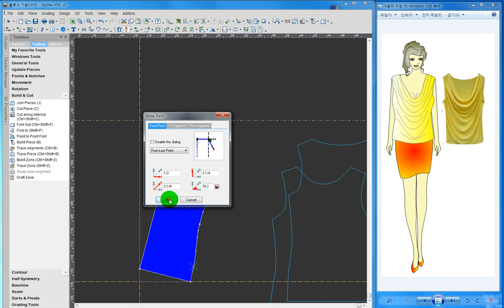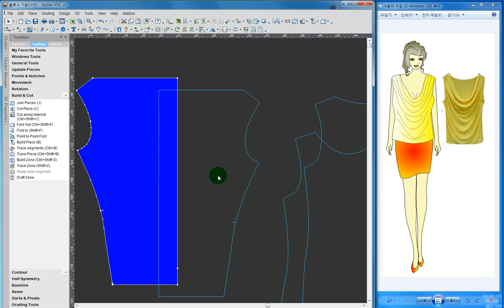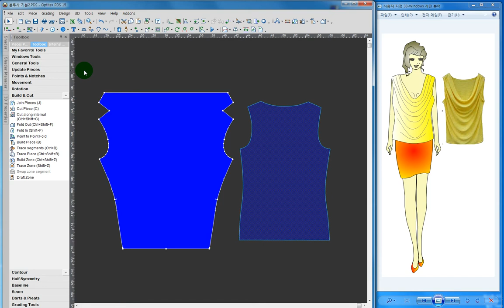optitex cad pattern drafting cowl neck top 카울 네크 탑